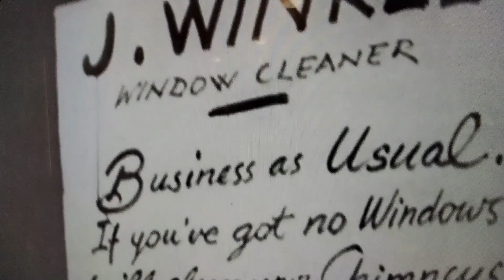21 February 2023